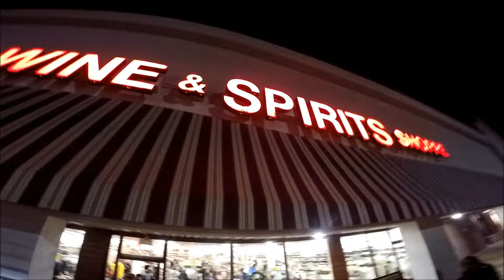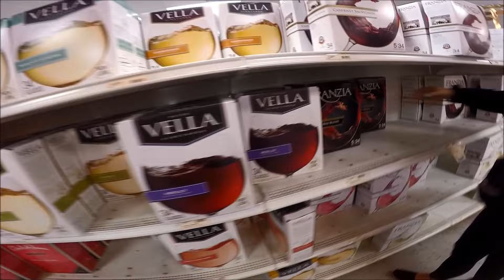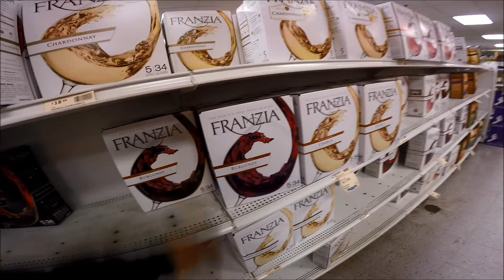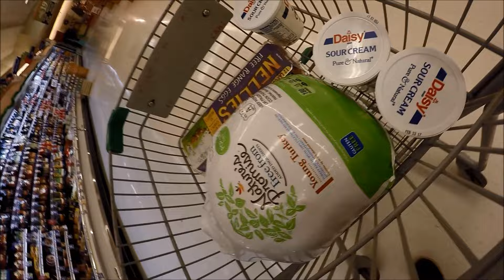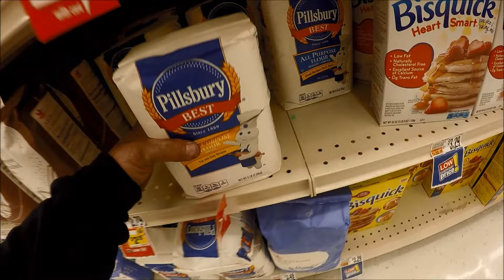What I Spent My First YouTube Pay On!!!!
Gentek Performance

AIRDOG!

MOVE BUMPERS!

Duramax Tuner!!